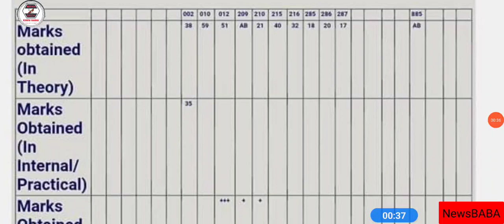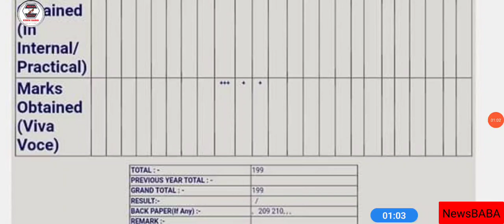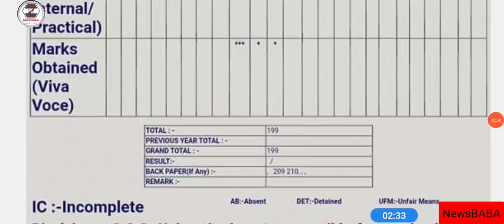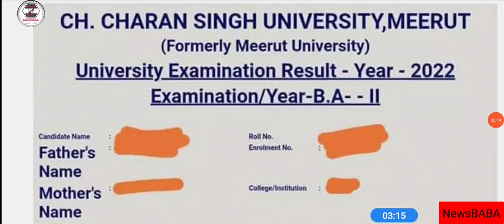CCSU एक रिजल्ट ऐसा भी || Back/Fail || Pass/Fail || Promote/Back/Fail/Pass | पास होना है तो जरूर देखे